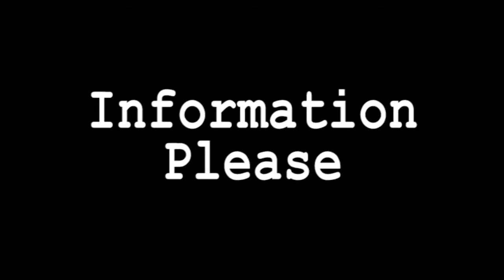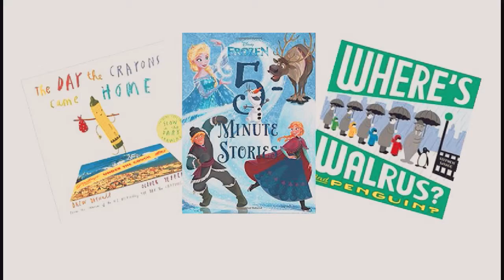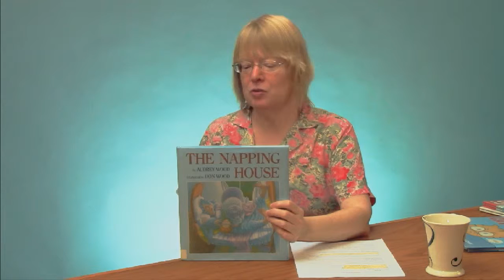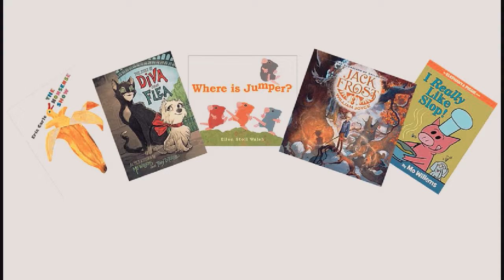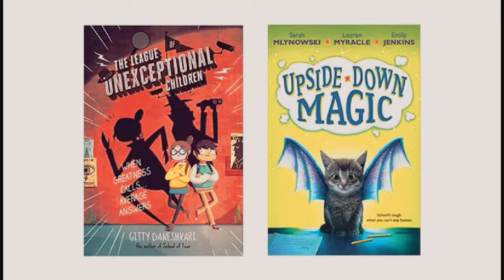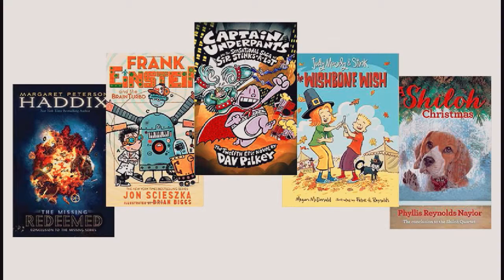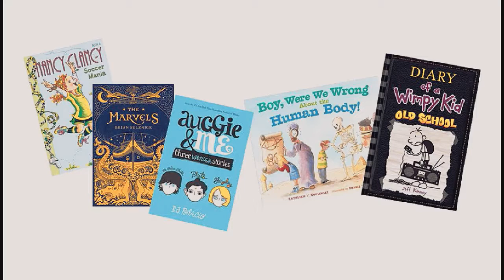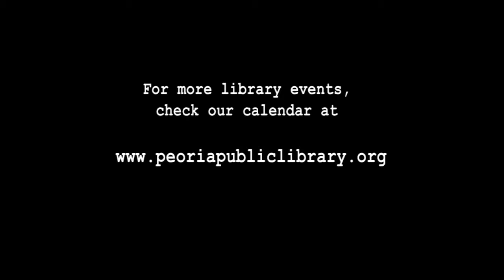New Books for Kids! -Information Please 142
Nena Burbank, Children's Librarian talks about great new books for kids. Part Two.